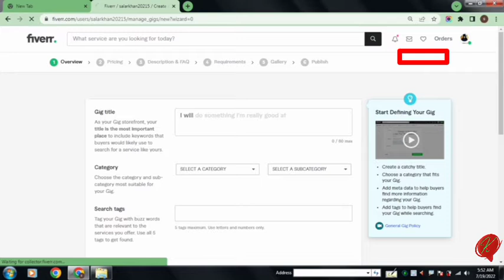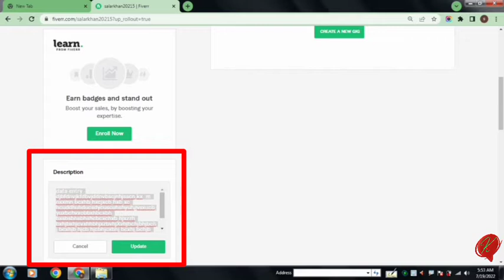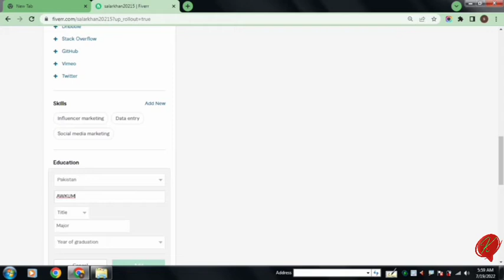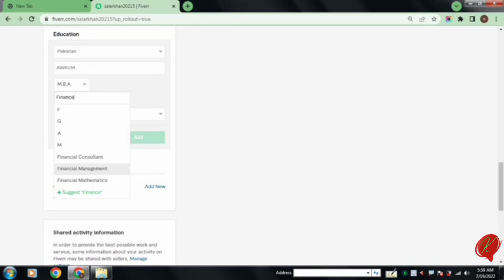How To Setup A seller Account On Fiverr 2022 | Fiverr account profile complete setup | Lecture#04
Welcome To our Youtube Official Channel, Khayal Techwala! Fiverr Guru Course Lecture#04

how to earn from Fiverr in Pakistan
how to earn from Fiverr beginners
how to earn from Fiverr without skills
how to earn from Fiverr in Pakistan without investment
how to create Fiverr account and gig full tutorial in urdu

Dear friends in this video I am gonna to reveal a secret way of online earning.
👉How to create seller account
👉How How to set up Fiverr profile.. Complete set up, description, bio, languages, education, certificates etc.
 If you are a teacher, students, skilled, unskilled, employed, unemployed, male or female, this video is going to be a game changer in your life.
After watching this amazing video you will not regret spent a few minutes of your life. I will tell you how to earn money online with and without skills, you can earn a handsome amount by using fiverr.
I hope you will enjoy this vide and will appreciate us in terms of more likes, comments and subscribes.
Do watching our YouTube channel for more online earning tips and tricks.
Regards!

🔥YouTube Course For Beginners To Advance Learners 2022